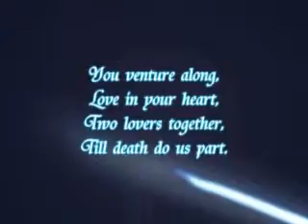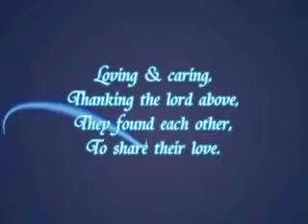rose & Tony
Aniversary